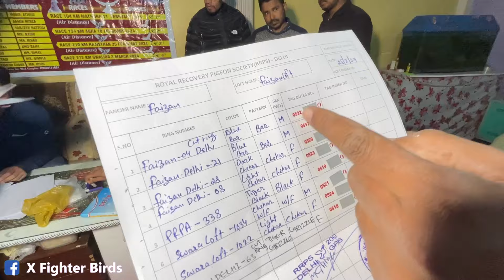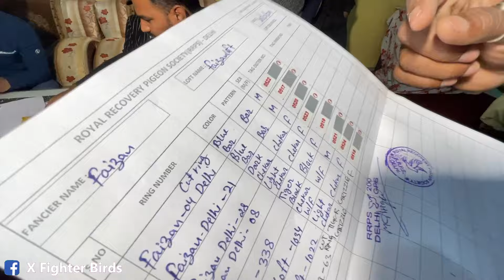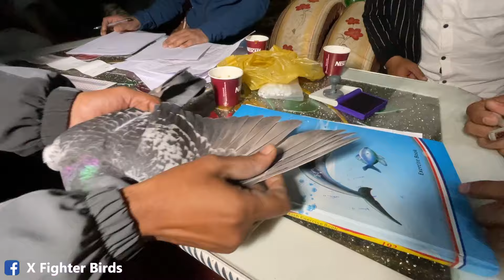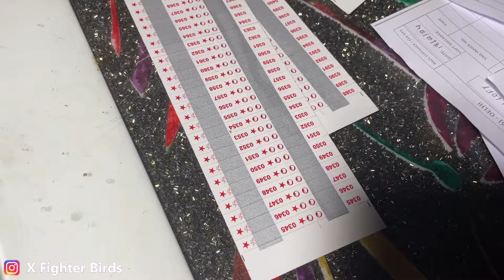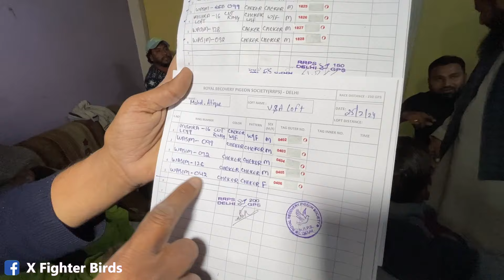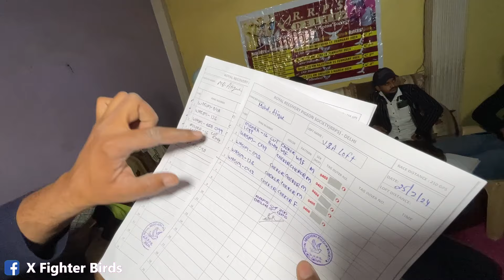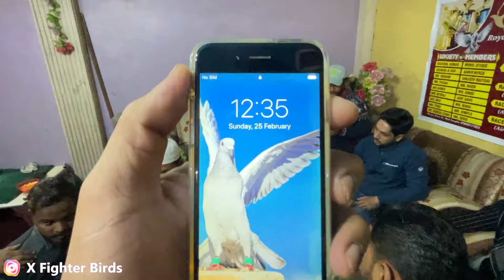Rajasthan To Delhi Pigeon 200 GPS Race R.R.P.S Club | X Fighter Birds